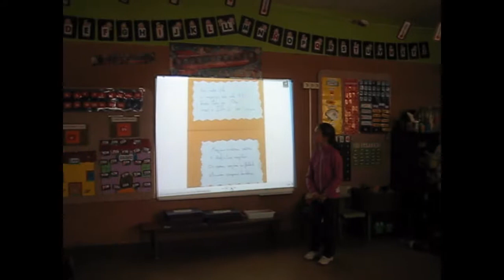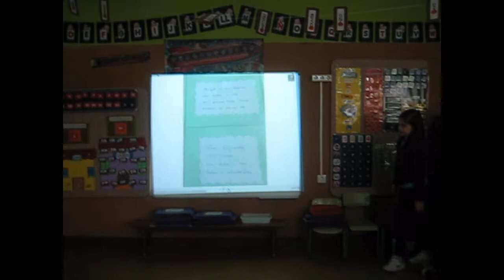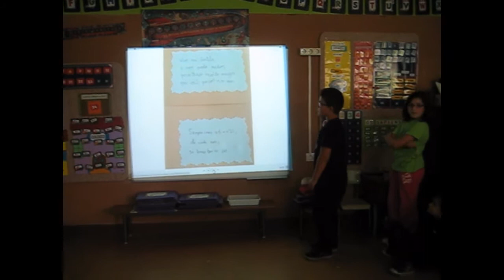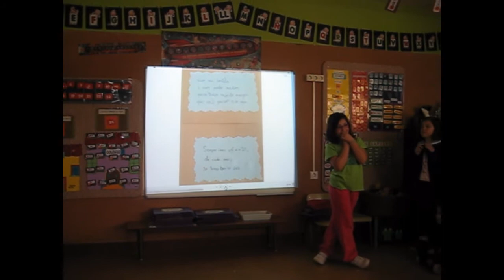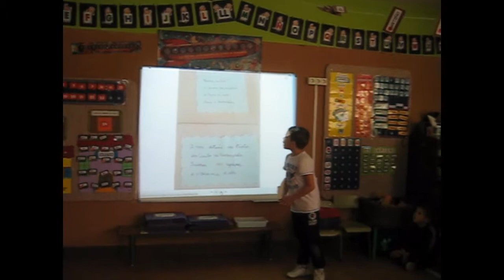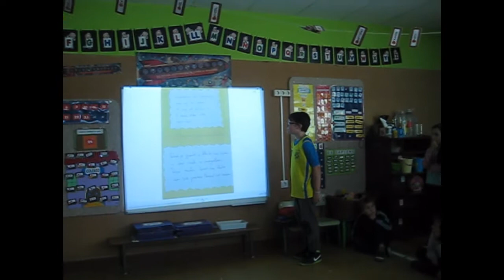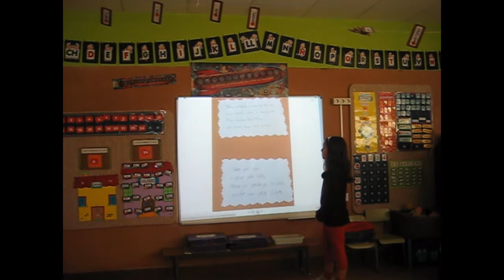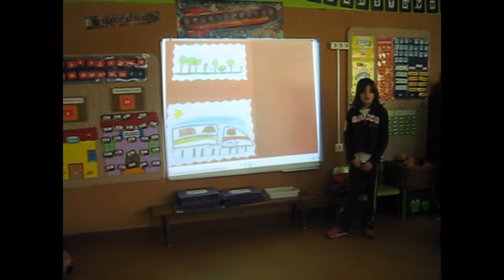XOGANDO ÁS ADIVIÑAS DE REDONDELA COS NEN@S DE 3º B